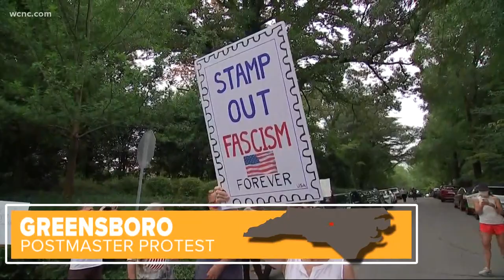A GoFundMe campaign for Cannon Hinnant has raised more than $700,000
The donations from across the nation are pouring in for Hinnant's family. Plus, a protest outside the home of Postmaster General Louis De Joy and a major fuel spill cleanup.